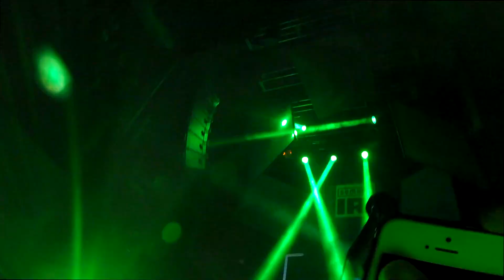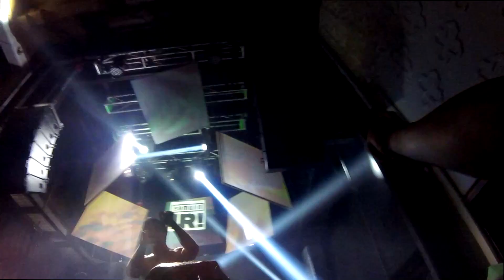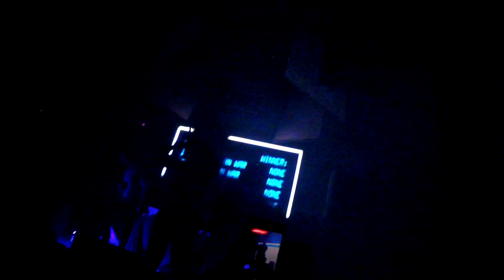Atari Teenage Riot Live @Foro Indie Rocks!, Mexico City 03/06/19 Completo